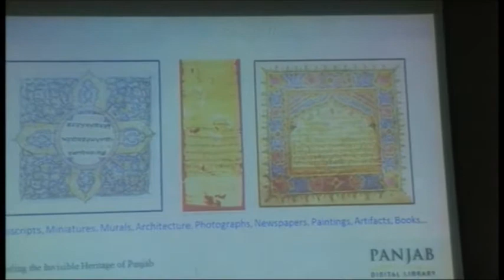Daljit Ami at the Punjabi Subaltern Summit - 2012, Chandigarh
Bio (from Wikipedia): Daljit Ami is a Punjabi documentary filmmaker, journalist known for his activism through social action documentaries on topics such as agricultural labor, mass-movements, human rights, environmentalism, Sufi tradition and Punjabi Scholars. Notable films include Born In Debt, Zulm Aur Aman, Pitr, Karsewa, Anhad Baja Bajey, and Not Every Time. His latest documentary is The Singapore Mutiny based on 1915 Singapore Mutiny.